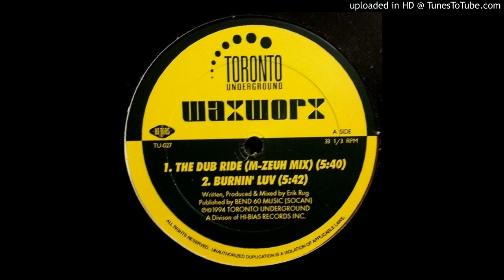WaxWorx - Loosin' You